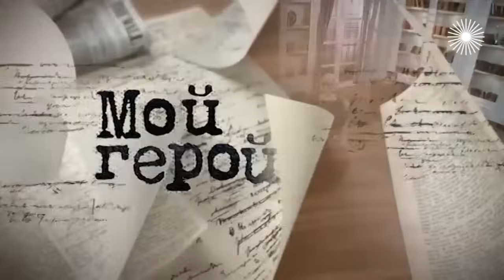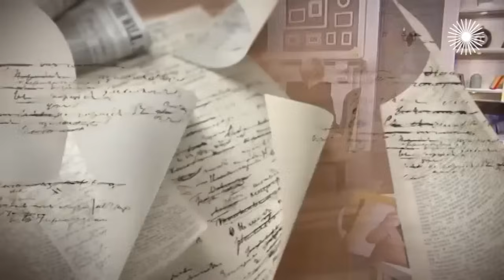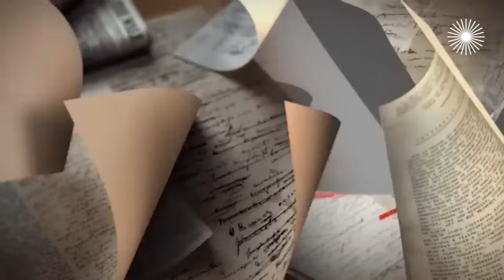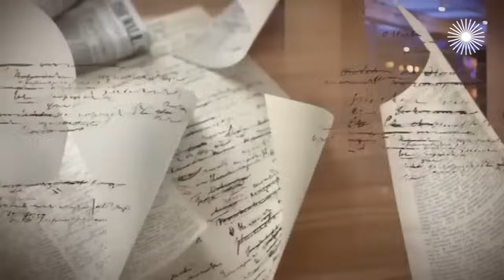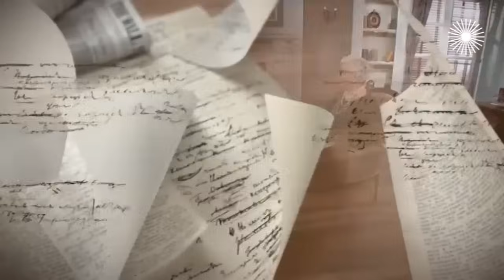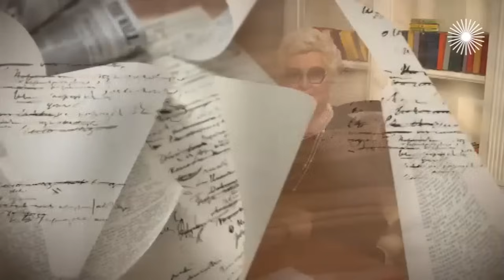Олег Акулич про Сибирь, Табакова, поведение на сцене и обилие сквернословия в современном юморе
Олег Акулич в выпуске ток-шоу "Мой герой" рассказал, как семья оказалась в Сибири и на какой музыкальный инструмент заработал на стройке БАМа, куда пошёл учиться за романтикой и почему не откликнулся на приглашение Олега Табакова, как вести себя на сцене без партнёра и почему эстрада без сценария невозможна, а также за каким советом звонил в грузинский театр и как относится к обилию сквернословия в современном юморе.

0:00 Вступление
3:30 Как семья актера оказалась в Сибири
9:33 Почему Акулич не откликнулся на приглашение Олега Табакова
19:46 Как вести себя на сцене без партнёра
26:10 О съемках в кино и дочери